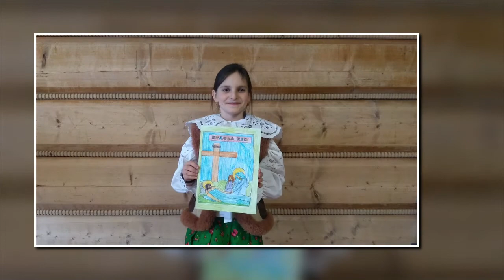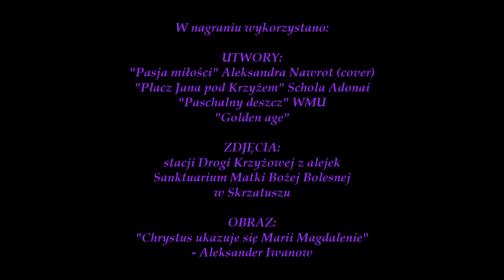Droga Krzyżowa przygotowana przez scholę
Obecny rok jest dla nas wszystkich wyzwaniem. Nie odbyło się wiele zaplanowanych wydarzeń, w tym rekolekcje wielkopostne, dlatego też od lutego do marca roku nasza szkolna schola pod kierownictwem katechetki, s. Zofii Bączek RSCJ, zajęła się przygotowaniem pomocy do duchowego przeżycia Świąt Paschalnych: nabożeństwa Drogi Krzyżowej. Przez to wydarzenie chcemy przekazać każdemu Dobrą Nowinę, że razem z kochającym nas Bogiem przezwyciężymy nawet największe trudności.
Nagraniami i montażem materiału zajął się nasz katecheta, Mariusz Adamczyk.
Życzymy wszystkim nadziei, którą przez naszą pracę przekazujemy.